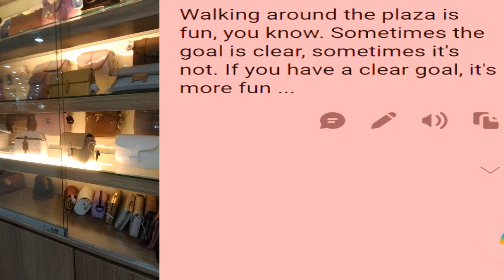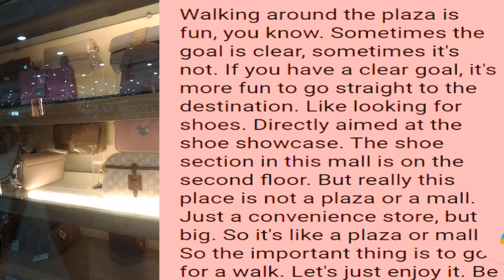Journey WALKING AROUND THE MALL